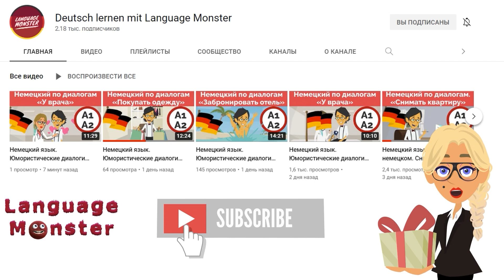Выучим немецкий быстро. Урок 1. Часть 3. Тренировка.